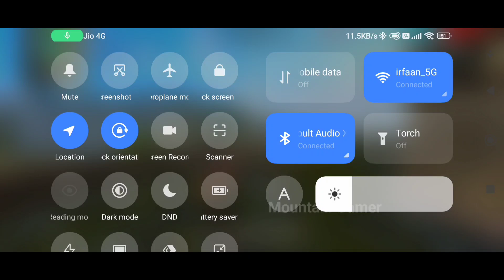Lone Wolf Mode Unlimited Active Skill Enter Trick | Free Fire New Tricks 2022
🔶 In Today's Video I Have Some Newly Discovered Tricks You Can Use Them For Surprising Friends And Enemies & Also Some Of Them For Camping/Rank Pushing So Enjoy The Video...

🔅THUMBNAIL▶Pics Art,Background Eraser & Pexel Lab

🔲VIDEO EDITING▶Kinemaster

♈ RAM▶6GB

🛣 ROM▶128GB

🎮 ABOUT ME.

📛 Name : Irfan

🇮🇳 Country : india

🎮INGAME NAME: MG-IRFAN

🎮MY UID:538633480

🎮GUILD UID:67594689

YOUR QUERIES.
mountain gamer
mountain gaming
free fire new tricks 2021 clash squad ranked telugu
top 5 new tricks in free fire training mode
free fire training ground tips and tricks new update
free fire new update training ground tricks
free fire new training ground tricks car
free fire new bugs and glitches
free fire new bugs and tricks in tamil
free fire new bugs and tricks 2021 in telugu
free fire new bugs in training mode
free fire new bugs and tricks 2021 in tamil
free fire new bugs tamil
free fire new bugs in telugu
free fire new bug training mode
free fire new bug training mode unlimited health
free fire new bug in training mode in malayalam
free fire
mountain gamer
ff tricks
free fire hacker video
ff hack
how to get unlimited gloo wall in free
fire training
ff
hacker video
free fire
lone wolf
ff trick
ff tricks
ff tricks training
free fire 2022
free fire bug tamil
free fire clash squad rank tricks
free fire funny sound effect download
free fire live lone wolf